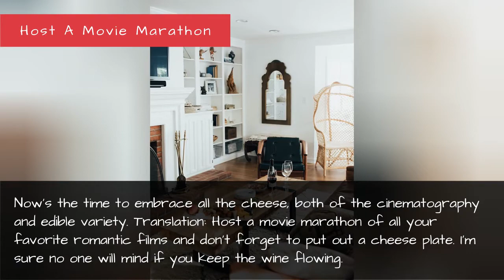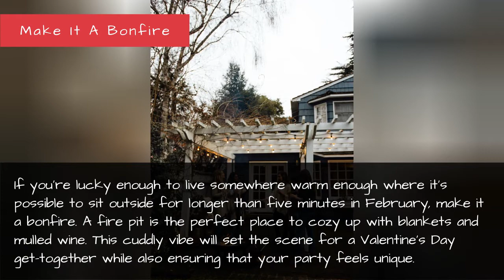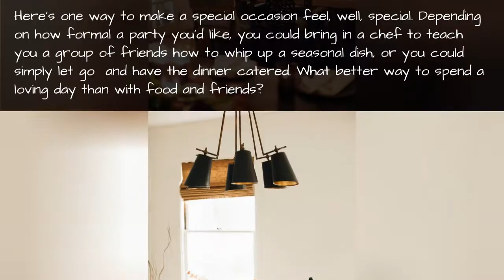Valentine'S Day Party Ideas - Galentine'S Day Activities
Valentine’s Day may be the most divisive holiday of the year. Some of us love the excuse to honor the special people in our lives, while others roll our eyes every time we pass the big red heart-shaped boxes in the grocery store. Still, everyone can appreciate February 14 if they celebrate with the right Valentine's Day party ideas. Read on to make sure your Valentine’s Day bash is one to remember, whether it's big or small, whether you're single or coupled up.